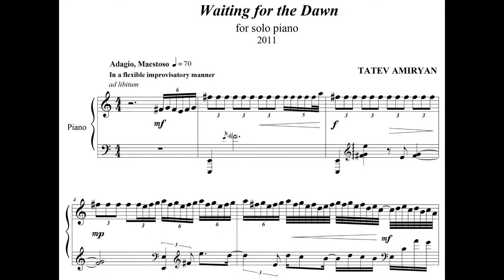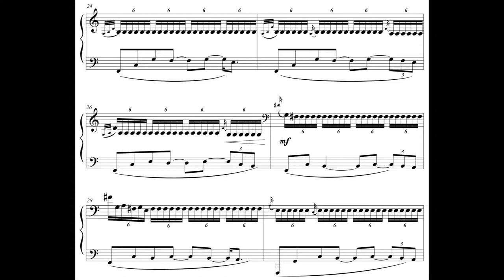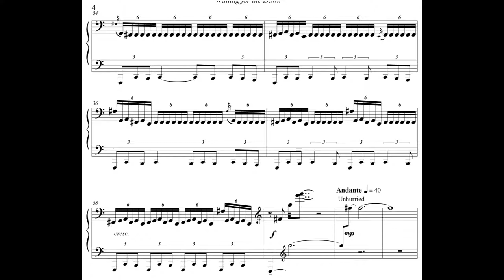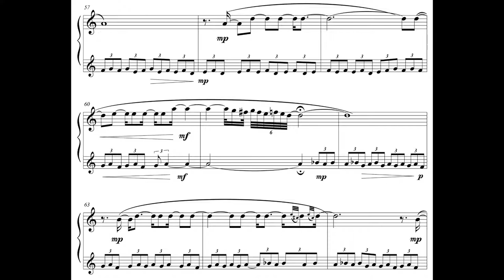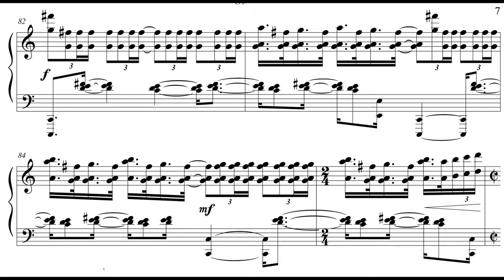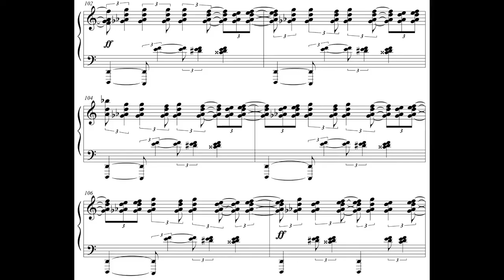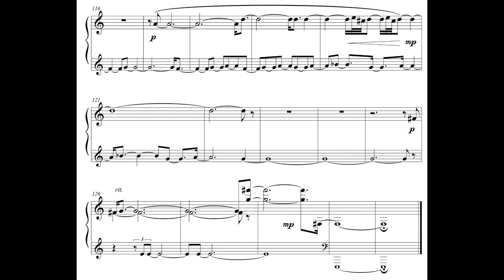Tatev Amiryan - Waiting for the Dawn for Piano [Score-Video]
Tatev Amiryan - Waiting for the Dawn for Piano

Hayk Melikyan, Piano